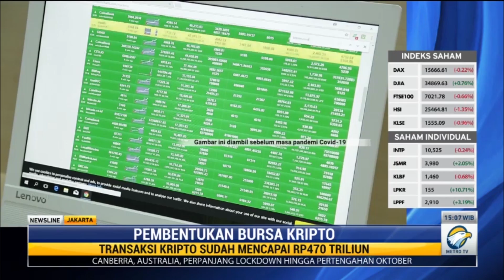Kemendag Segera Membentuk Bursa Kripto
Kementerian Perdagangan akan membentuk bursa kripto untuk mengawasi perdagangan kripto yang belakangan marak diperjualbelikan. Wakil Mendag Jerry Sambuaga menegaskan kripto bukan sebagai alat pembayaran melainkan sebagai aset digital.